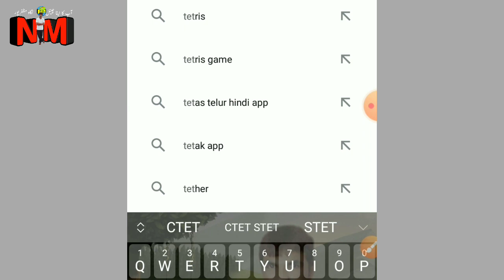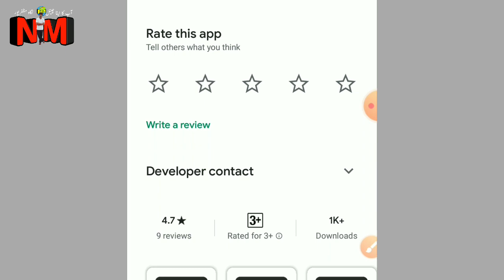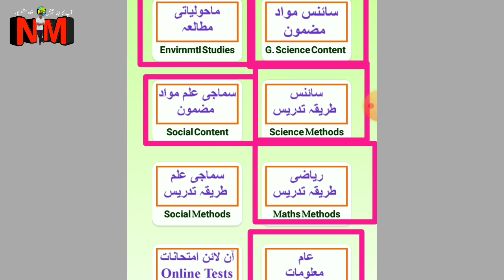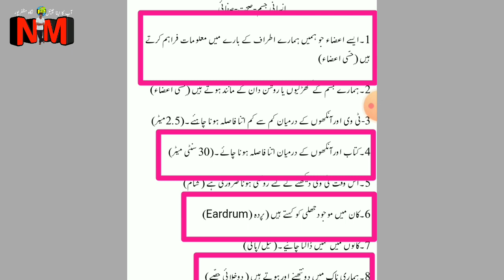Urdu Application for TET CTET STET UPTET MPTET | اردو ایپلیکیشن | Urdu Google Application